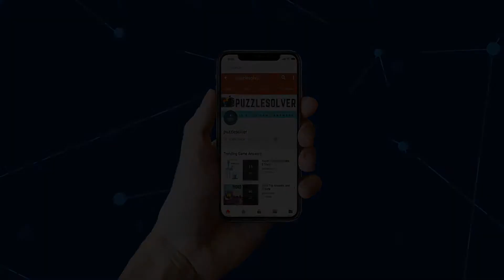Troll Face Quest Horror Level 17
Here is the video walkthrough for Troll Face Quest Horror Level 17. Check out Troll Face Quest All Levels Walkthrough in our playlist

If you like this video please susbscribe to our channel

This time around, Troll Face is taking aim at a few of horror’s greatest hits. He may go on a chainsaw massacre while he saws his way through lots of pranks that are bloody hilarious in more ways than one! Troll Face is also bound to run into some even stranger things while he travels all across America and beyond to make sure that his tricks really get out. A trip to one of his favorite beaches might even lead to an encounter with the jaws of a great white shark! His latest adventure is sure to be packed with plenty of your favorite maniacs, killer birds, spooky puppets, pesky poltergeists, and lots more. Troll Face might even dig into some creepy pasta along the way!

But can you handle all of this shocking silliness and hair-raising hilarity? Find out while you discover what evil lurks in the heart of Troll Face Quest: Horror!